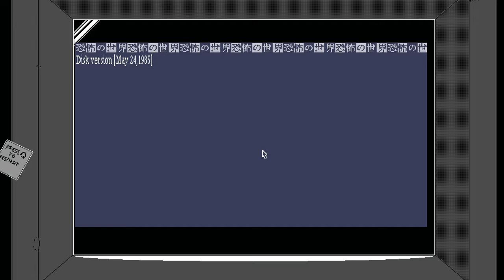Bizarre Bruit of the Bloodcurdling Botanist // World of Horror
ABOUT THIS GAME: Experience the quiet terror of this 1-bit love letter to Junji Ito and H.P. Lovecraft. Navigate a hellish roguelite reality with turn-based combat and unforgiving choices. Experiment with your deck of event cards to discover new forms of cosmic horror in every playthrough. The inevitable awaits...